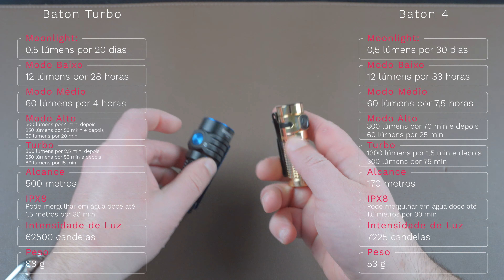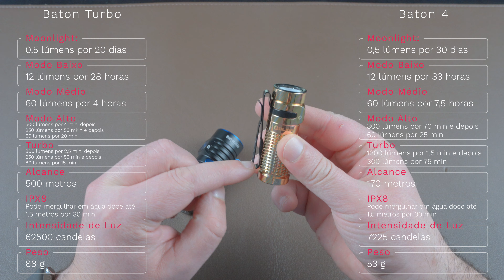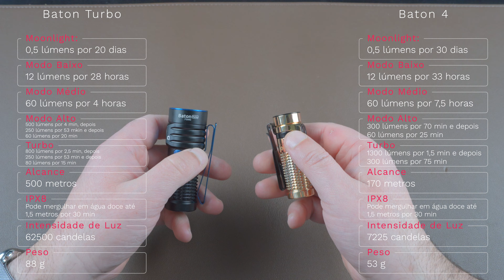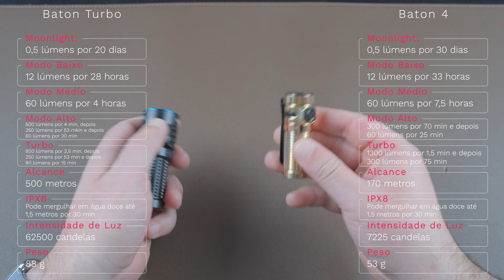Olight Baton Turbo Vs Olight Baton 4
EQUIPAMENTO:
Câmaras:
Sony Alpha 7C
DJI Action 2
GoPro 11 -

Gimbal:
DJI Ronin S2

Lentes:
Sony FE 28-60 mm F4-5.6
Tamron 17-28 mm F2.8 Di III RXD Sony E Full Frame
Tamron 28-200 mm  F/2.8-5.6 Di III RXD Sony E Full Frame -

Som:
Rode Wireless GO II
Rode Microfone de Lapela Lavalier GO